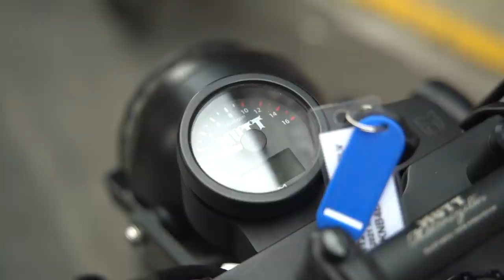Mutt Akita 250 Review | Beyond the Ride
What does the Mutt Akita 250 have to offer for its price? That's easy, build quality, looks, and attention to detail that will have many breaking their necks at the sight of it. The Mutt brand in the Philippines is distributed by UAAAGI, and it retails for P250,000 Philippine Pesos. It comes equipped with a Suzuki 250cc single-cylinder engine mated to a 5-speed manual transmission. So what does our resident retro lover, Jinno, think of this motorcycle? Find out on in this Beyond the Ride review.